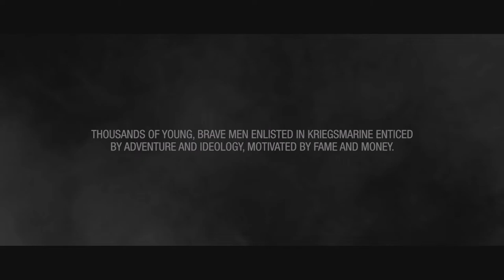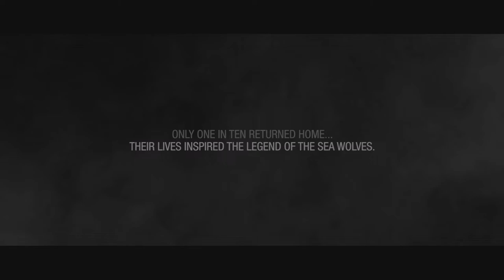UBOAT | First Impressions, Full Tutorial | Ep. 1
Hello, before you ask I'm still not sure I'm ready to come back full force yet but I have been waiting to play this game for months and thought it would be a good way of easing myself back into what I wanted the channel to be about from the beginning, casual and fun.

I have a second episode to follow this one and I plan on uploading it in the following days. Thank you to those that seemed sad about my previous video, I wasn't expecting anyone to miss me that much.

Anyways thank you and I hope you enjoy the video, also if you check out my discord channel video you can find a link to the Ice Cream Shop, my personal channel so come hang out!